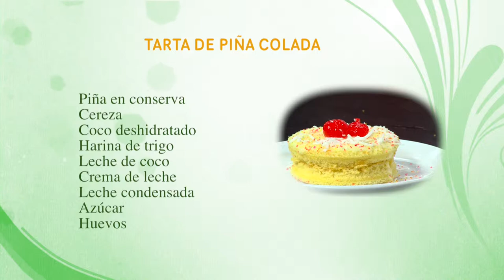Como Preparar Torta de Piña Colada- CocinaTv por Juan Gonzalo Angel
La piña colada es una bebida cuyos ingredientes principales son la piña, la crema de coco y el ron.